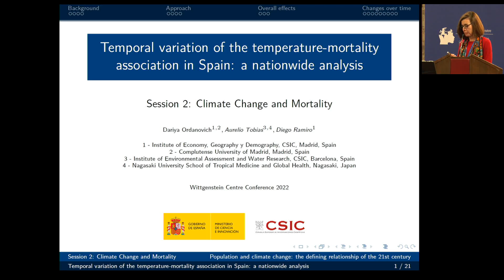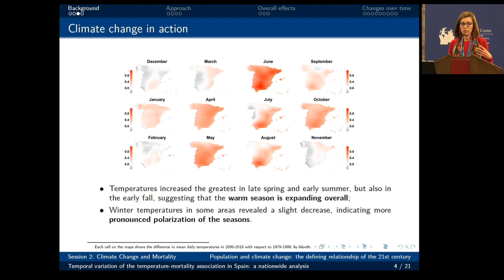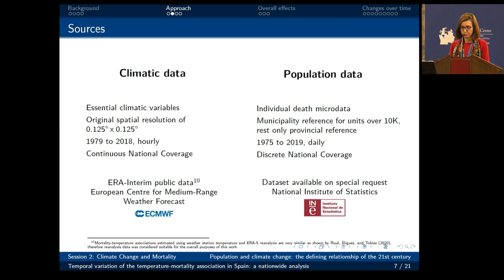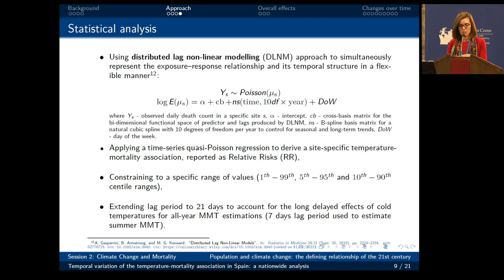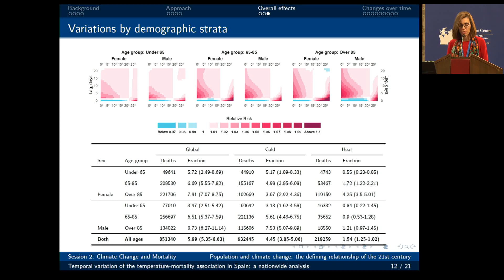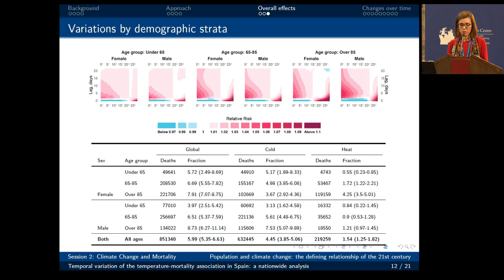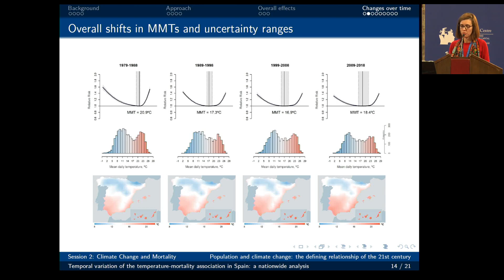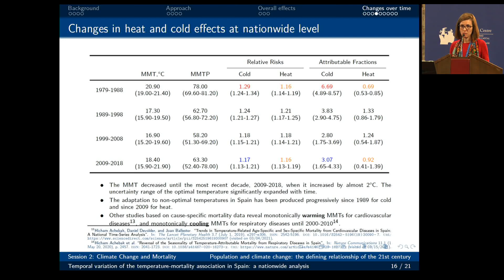WIC 2022: Dariya Ordanovich - Temporal variation of the temperature-mortality association in Spain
Population and Climate Change: The Defining Relationship of the 21st Century
Session 2: Climate Change and Mortality

Temporal variation of the temperature-mortality association in Spain: a nationwide analysis

Authors:
Dariya Ordanovich
Institute of Economy, Geography y Demography, Spanish National Research Council, Madrid, Spain

Aurelio Tobias
Institute of Environmental Assessment and Water Research, Spanish National Research Council, Barcelona, Spain

Abstract:
Present study aims to explore temporal variations of the minimum mortality temperature and mortality burden from heat and cold between 1979 and 2018. We collected individual all-cause mortality and climate reanalysis data for 4 decades at a daily time step. To estimate the temperature-mortality association for each decade, we fitted a quasi-Poisson time-series regression model using a distributed lag non-linear model with 21 days of lag. Despite the progressively warmer temperatures in Spain, we observed a persistent flattening of the exposure-response curves, which marked an expansion of the optimal temperature ranges for cold and heat. The adaptation has been produced to some extent in a non-uniform manner with a substantial decrease in cold-related mortality, while for the heat it became more apparent in the most recent decade only.